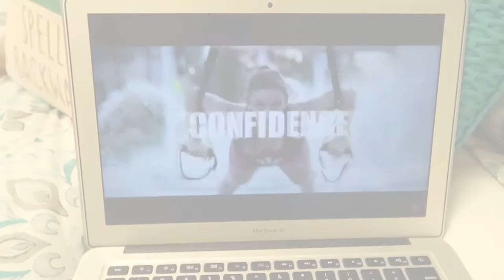i tried SYDNEY CUMMINGS workouts for 10 DAYS!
Hey everyone! In this video I tried Sydney Cummings workouts for 10 days. I love Sydney Cummings workouts so much and i'm so excited to make another Sydney Cummings workout video :) Hope you enjoy!

xoxo,
Olivia